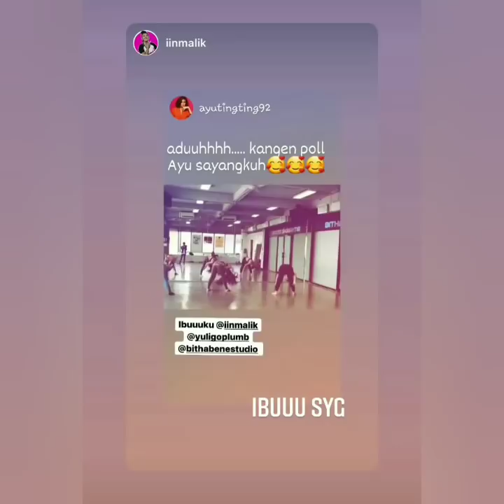GAMBARAN MEWAH TEMPAT PESTA RAKYAT PERNIKAHAN SYIFA NANDA AYUTINGTING. BIKIN WAH SALFOK